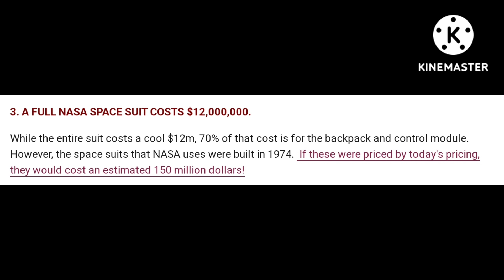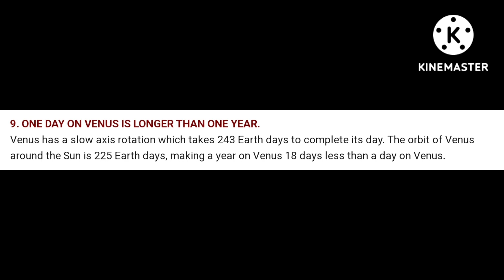10 CRAZY FACT ABOUT SPACE!!!!space